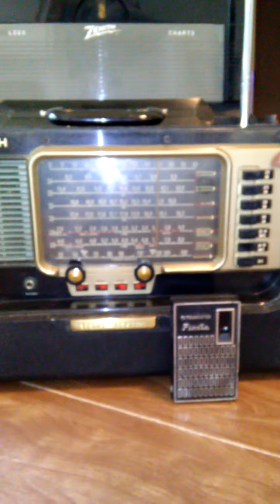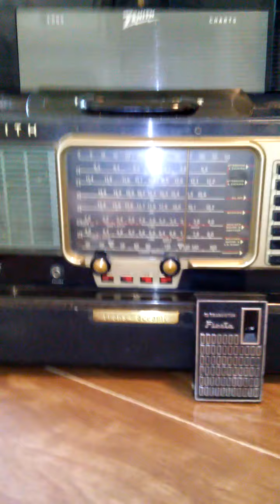A star from Forbidden Planet!!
this is an item I bought and have NOT been paid to review or love. Totally awesome Robby the Robot. The noise he makes is actually a cut from the movie. in the movie you could hear certain pieces there on his helmeted front clicking as they move. that is prominent in this even though those pieces do not move on the toy. But his top antenna rotate on the toy. Way cool.

one white duck on your wall